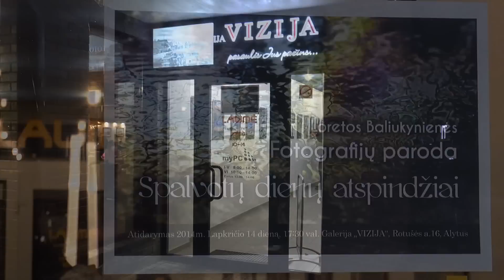Loretos parodos kabinimo ypatumai 2014 11 13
VDstudija.lt Foto ir Video paslaugos